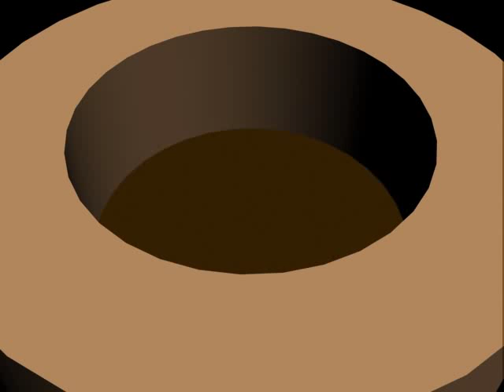coffee steam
test for coffee steam setup